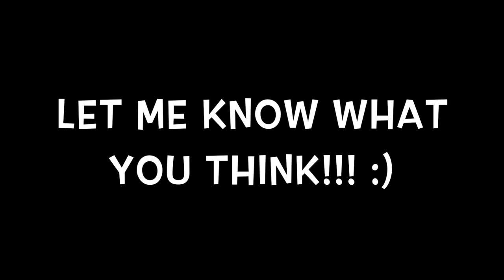A DAY IN THE LIFE OF A PRO RUNNER + my best advice for athletes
Come along and see how I spend my day as a professional runner!